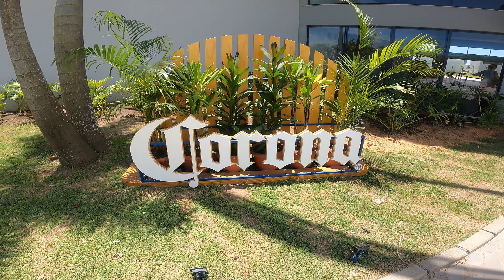Surfland Brasil Garopaba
Passamos um dia incrível na Surfland, em Garopaba! 🏄‍♂️ Sol radiante, ondas perfeitas e muita diversão na piscina de ondas. Este vídeo captura a emoção e a beleza deste local paradisíaco para os amantes do surf.

Uma experiência única que celebra a paixão pelo surf, sem perder de vista a incrível piscina de ondas que torna Surfland tão especial.

Assista, curta e compartilhe! Não se esqueça de se inscrever para mais aventuras aquáticas. 🌊🤙